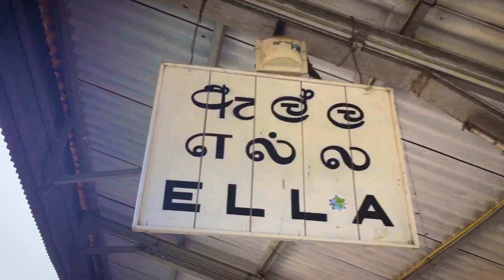Ella- 2018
The travel expedition through Nine arch bridge and Ella rock in Badulla district -  Sri Lanka captured by iPhone SE.